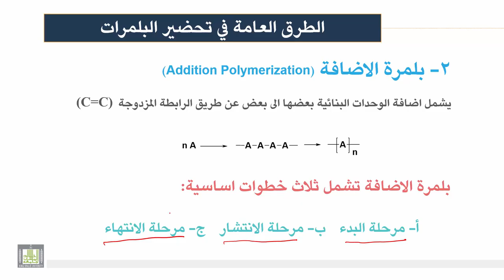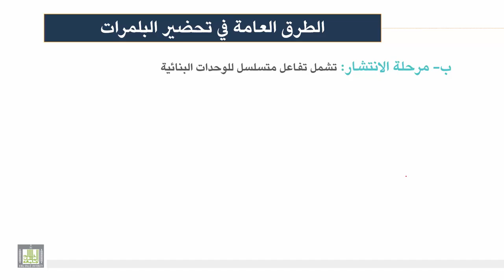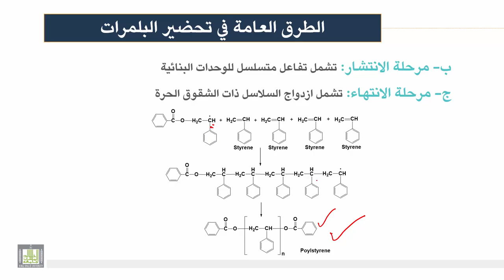كيمياء المنتجات الصناعية | الوحدة 2 | الطرق العامة في تحضير البلمرات - 1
الطرق العامة في تحضير البلمرات - 1
1- بلمرة الاضافة
2- بلمرة الشقوق الحرة و مرحلة البدء
3- مرحلة الانتشار و الانتهاء